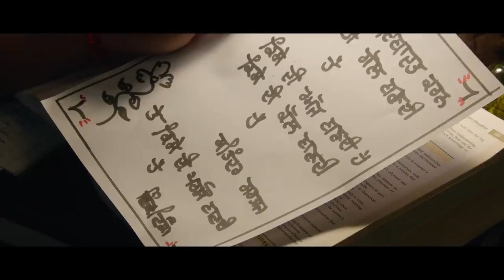Yariyan Di Kasam ( Official Video ) / Kamal Khan / Yaar Anmule Return / Latest New punjabi Song